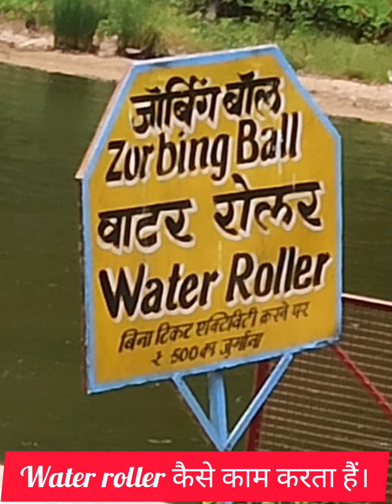यह हैं रानीखेत की रानी झील /Ranikhet//Watter roller kya hen//best tourist place at ranikhet//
tourist places in Ranikhet